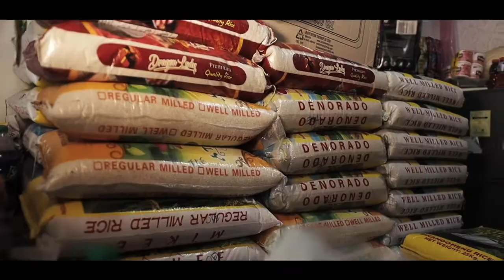Livelihood Seeding Program for Region 3 MSMEs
Tanglaw ng pag-asa sa gitna ng pandemya ang hatid ng DTI para sa mga maliliit na negosyo sa Central Luzon. Sa ilalim ng Livelihood Seeding Program (LSP)-Negosyo Serbisyo sa Barangay (NSB) at Pangkabuhayan sa Pagbangon at Ginhawa (PPG), alamin kung paano mas napadali ang pag-ahon at pag-asenso ng MSMEs.

Tara na't manood at matuto! Make it a habit to check out the DTI YouTube Channel for more Trabaho, Negosyo, and Konsyumer content! If you have any questions or suggestions, let's talk in the comments section below.